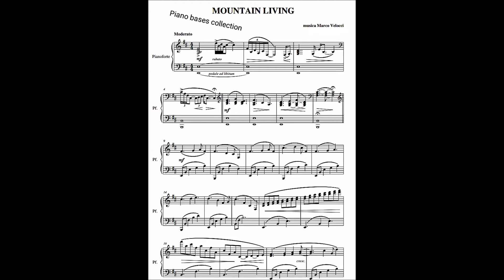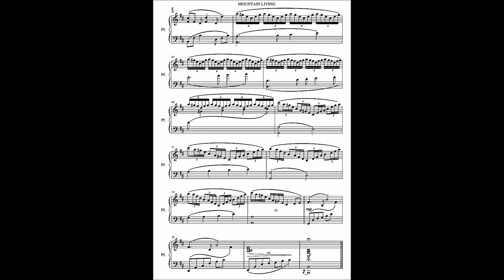MOUNTAIN LIVING - Marco Velocci - Piano bases Collection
SCORE FREE